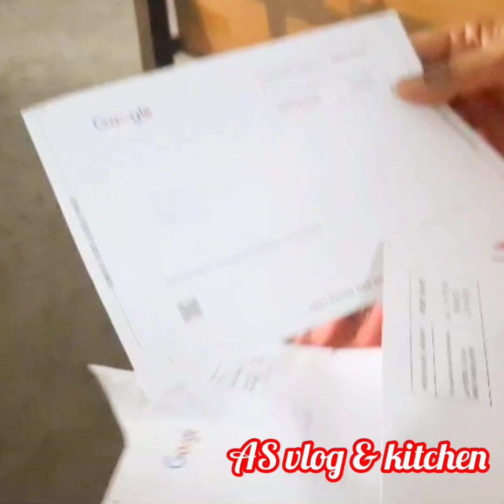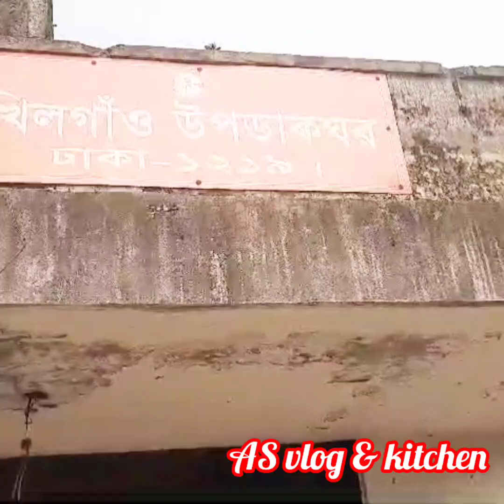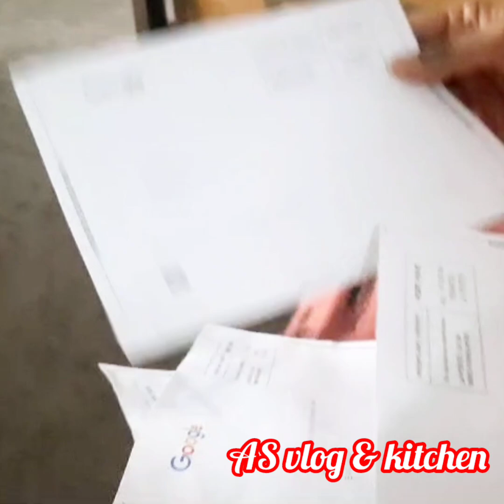পুডিং ও জর্দ্দা রেসিপি সাথে যে ভুলের কারনে আমার অন করা মনিটাইজেশন অফ হয়ে গেলো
এই রকম আরো ভিডিও পেতে আমাদের ফেইসবুক পেইজে ফলো করুন।